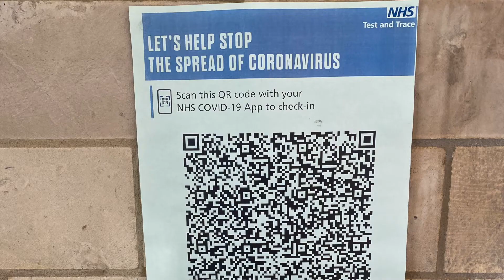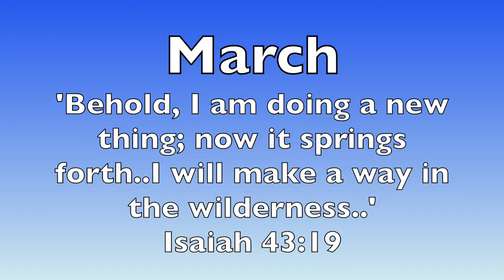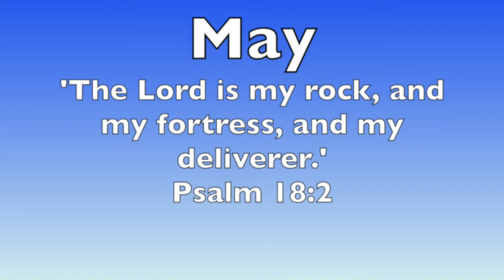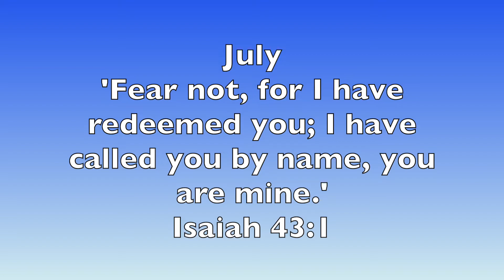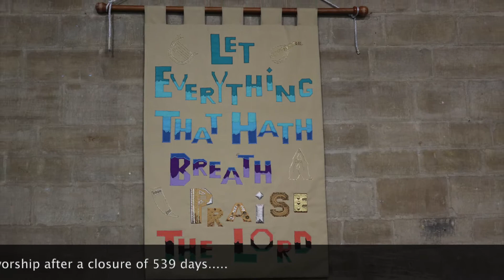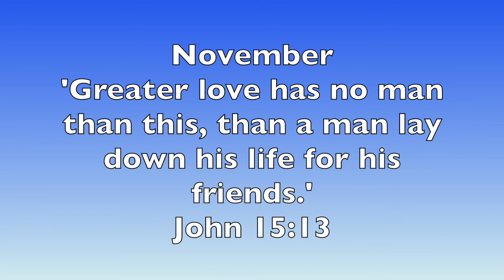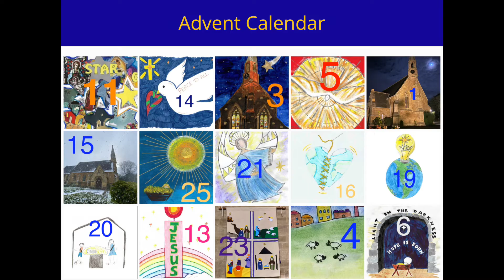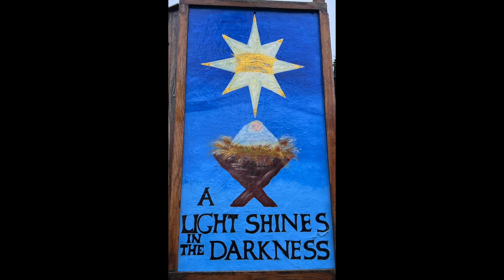Pause to Reflect 2021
A look back at 2021 in the life of St Edward the Confessor Church, Dringhouses, York